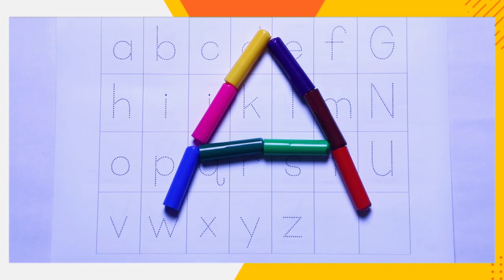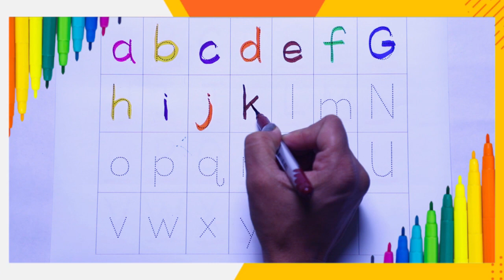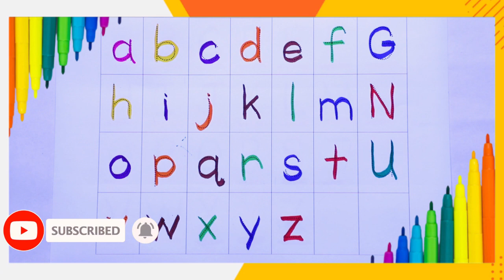Today we learn write small abcd | learn abcd rhymes